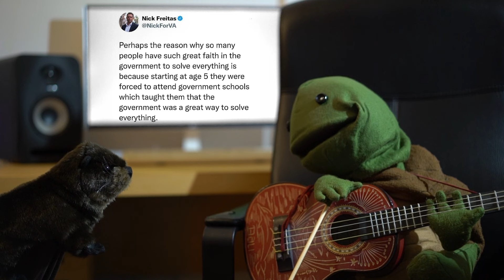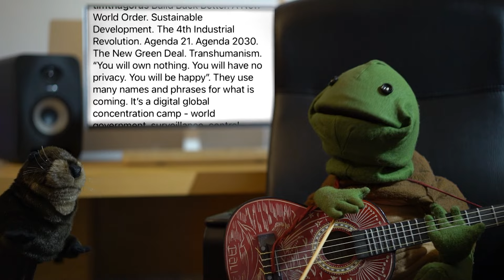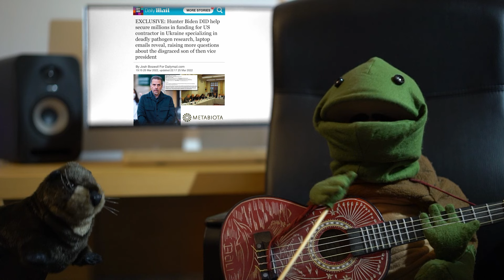APPALACHIA 🌄 ALOPECIA 👩🏽‍🦲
Come join Mr. Teutle and the New World Otter discover a world of conspiracies and the memes that poke fun.